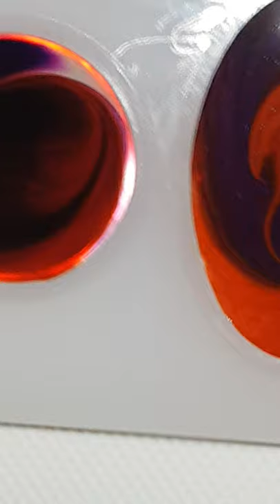#4 last one for this tutorial, promise 😀🤦‍♂️🤦‍♂️